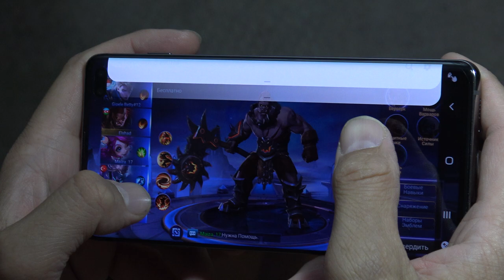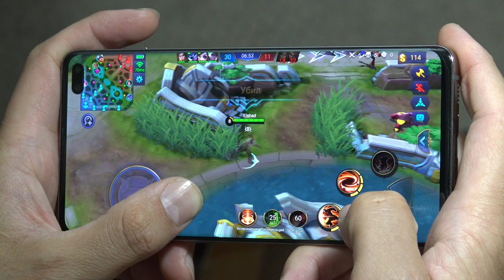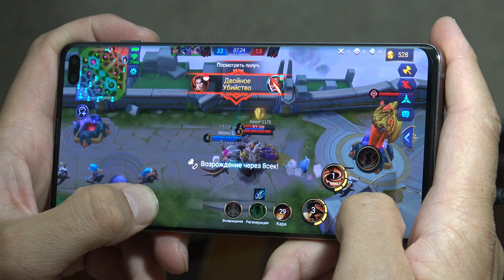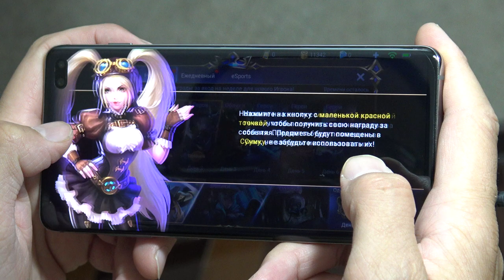Samsung S10 plus Mobile Legends gameplay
Samsung S10 plus 12GB RAM Mobile Legends gameplay